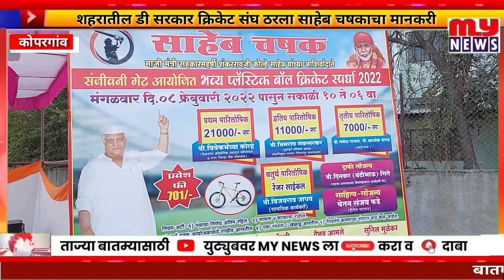MY NEWS- कोपरगाव शहरातील डी सरकार क्रिकेट संघ ठरला "साहेब" चषकाचा मानकरी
cricket
कोपरगाव न्युज